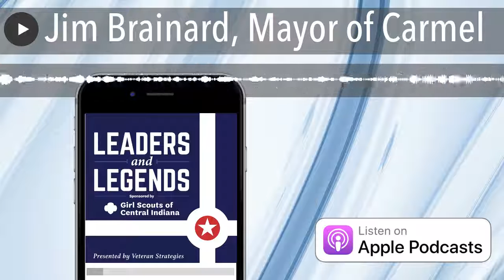Jim Brainard, Mayor of Carmel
Jim Brainard’s leadership has transformed Carmel into a city known around the world for its arts, culture, and livability. Mayor Brainard joins us on the “Leaders and Legends” podcast to discuss this career, his love of Butler University, and what’s it like to be mayor of one of America’s premier urban settings

•       Veteran Strategies

•       MacAllister Machinery

•       Crowne Plaza Downtown Indianapolis Historic Union Station

•       Garmong Construction

•       Bose McKinney & Evans LLP

•       Bose Public Affairs Group LLC

We're 2.5 million strong—more than 1.7 million girls and 750,000 adults who believe in the power of every G.I.R.L. (Go-getter, Innovator, Risk-taker, Leader)™ to change the world. Our extraordinary journey began more than 100 years ago with the original G.I.R.L., Juliette Gordon “Daisy” Low. On March 12, 1912, in Savannah, Georgia, she organized the very first Girl Scout troop, and every year since, we’ve honored her vision and legacy, building girls of courage, confidence, and character who make the world a better place. We’re the preeminent leadership development organization for girls. And with programs from coast to coast and across the globe, Girl Scouts offers every girl a chance to practice a lifetime of leadership, adventure, and success.